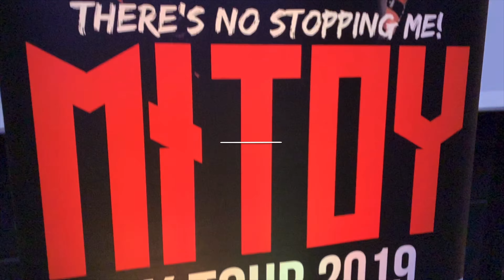MITOY UK TOUR 2019 SWANSEA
MITOY YONTING - THE VOICE PHILIPPINES Winner 2013. Powerful voice and funny bring the house down at Swansea Wales.

Special Guests: Neneth & Joylen